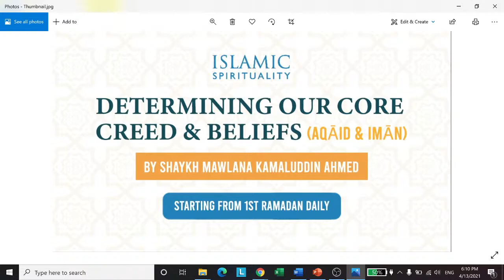God in Islam: Beliefs and Knowledge about Allah - 01 - Introduction - Shaykh Kamaluddin Ahmed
Introduction to a series of talks in Ramadan 1442AH / April-May 2021:

A concise and considered understanding of the principles of faith and belief in God based on the Qur’an, Sunnah, and summarized contents of several works of Imam al-Ghazālī (ra) including the Kitāb qawāʿid al-ʿaqāʾid of the Iḥyāʾ ʿulūm al-dīn, al-iqtiṣād fi’l-iʿtiqād, and al-Maqṣād al-asnā fī sharḥ asmā Allāh al-ḥusnā all of which are available in print in English translation.

Topics include:

• The Nature of God and Divine Attributes
• The Role of Rationality, Philosophy, and Theology in Determining Creed and Beliefs
• Divine Sovereignty and Human Submission

The translations below, and the introductions and footnotes contained in them, are not necessarily 100% accurate or correct. Nonetheless, they are the best available way for English readers to access Imam al-Ghazālī's writings: